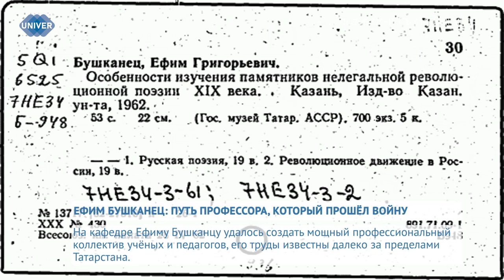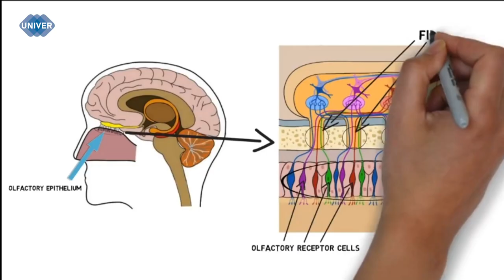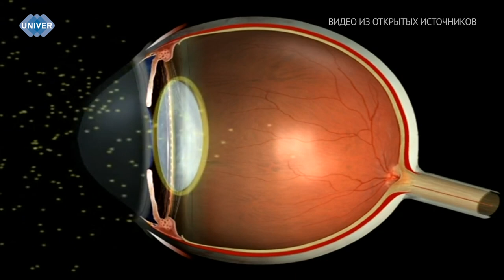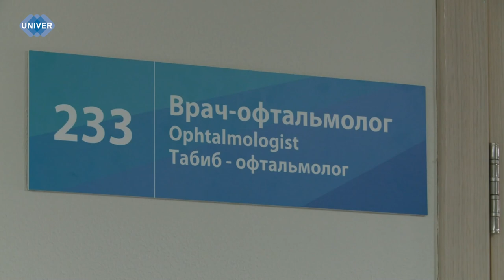UNIVERНОВОСТИ от 06.08.2024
Во время Великой Отечественной войны студенты, педагоги и учёные Казанского университета оказались в одном строю. Одни ушли на фронт, другие ковали победу в тылу. В этом сюжете мы расскажем о Ефиме Бушканце, профессоре, который прошёл свой нелёгкий жизненный путь вместе с вузом, пережил вместе с ним трагические времена, но сумел сформироваться как истинный герой, профессионал и учёный.

Ни для кого не секрет, что у каждого из нас есть свой запах – уникальный аромат, обусловленный летучими веществами, которые непрерывно образует человеческий организм. Но не все знают, что он пронизывает все ткани человека – от крови до костей, поэтому, в отличие от отпечатков пальцев, запах нельзя стереть. В криминалистике ольфакторные следы играют важную роль в раскрытии преступлений и поиске улик. Обнаружение и анализ таких запахов могут быть критически важными в процессе расследования преступлений.

По статистике, сейчас на Земле более 50% людей имеют карие глаза. Но учёные утверждают, что 10 000 лет назад на нашей планете все люди были кареглазыми. Генетики заметили, что ген карих глаз является самым сильным, он побеждает гены, которые отвечают за голубой и зелёный цвета глаз. Однако всё не так просто. Как оказалось, карих глаз, по сути, вообще не существует, а все люди на самом деле голубоглазые.